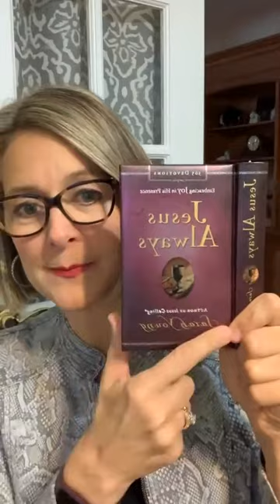Do not Dwell on the Past - Shibby Show - 1/4/2022